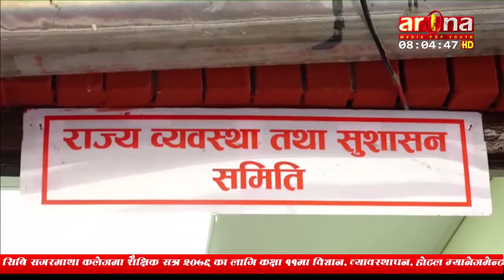राष्ट्रिय परिचयपत्रका बिषयमा सांसदहरुले चर्को विरोध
सरकार लागू गरेको राष्ट्रिय परिचयपत्रका बिषयमा सांसदहरुले चर्को विरोध गरेका छन् ।
सिंहदरबारमा बसेको प्रतिनिधिसभा अन्तर्गतको राज्य व्यवस्था समितिमा सांसदहरुले राष्ट्रिय परिचयपत्र सम्बन्धी विधेयक बनेर पारित नभइ परिचय पत्र लागू गरिएको भन्दै सरकारको कामको विरोध गरेका हुन् । बैठकमा कांग्रेसमा सांसद दिलेन्द्रप्रसाद बडूले समति बैठक सुरु हुने वित्तिकै राष्ट्रिय परिचयपत्रको छलफललाई समितिमा ६ महिनासम्म रोकेर राखिएकोमा आपत्ति जनाउनुभयो । सांसद बडूले परिचयपत्र छाप्न सार्वजनिक खरीद ऐन विपरित प्रतिस्पर्धा बिनै सरकारले एउटा कम्पनीलाई दिएर भ्रष्टाचार गरेको आरोप लगाउनुभयो । यस्तै सांसद अमरेशकुमार सिंहले सरकारले पहिला नागरिकताको विधेयकको कुरा नउठाएर राष्ट्रिय परिचय पत्रलाई अगाडी सारेको भन्दै सरकारको आधिकारीक धारणा माग गर्नुभयो ।
बाइट.
बाइट.
बैठकमा सासंद झपड रावलले बिधेयकको छलफल जारी रहदा परिचय पत्र बितरण हुदा कानूनी जटिलता देखिन सक्ने बताउनुभयो । सांसद जनार्दन शर्माले परिचयपत्र सम्बन्धी कानुन बनाउनै पर्ने बताउनुभयो । यस विषयमा धेरै कुरा स्पष्ट नभएको र अबका दिनमा स्पष्ट हुँदै कानुन निर्माणतर्फ लाग्नुपर्ने उहाले बताउनुभयो ।
बाइट.
बैठकमा गृहसचिव प्रेमकुमार राईले यो सरकारको काममकै निरन्तरता भएको बताउनुभयो । ०६७ सालमा नै तत्कालीन सरकारले राष्ट्रिय परिचयपत्र व्यजवस्थापन केन्द्र स्थापना गरेको र अहिले त्यहि कामको निरन्तरता दिएको उहाले बताउनुभयो ।
बायट.
बैठकमा समिति सभापति शशी श्रेष्ठले यस विषयमा सरकारको ध्यानाकर्षण गराइएकोले बताउनुभएपछि मात्र राष्ट्रिय परिचयपत्र सम्बन्धी बिधयेककोे विषयमा दफावार छलफल सुरु भएको थियो ।